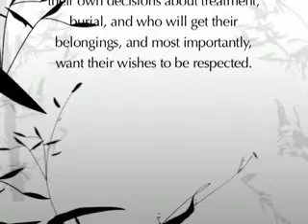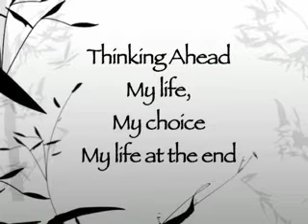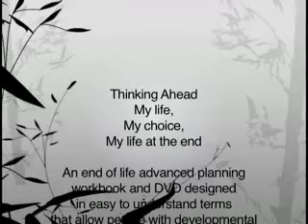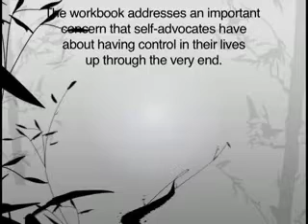Thinking Ahead: Betty & Connie Talk About Their Choices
Thinking Ahead: My Way, My Choice, My Life at the End is a personal account of two women with developmental disabilities, Betty and Connie, who each chose to take greater control over their end of life planning, after each experienced life changing events. Through one-on-one conversations, Betty and Connie each explore end of life issues important to them.
Persons with developmental disabilities are more likely today than ever before to know someone - a family member, a support person, or another individual with disabilities - who has died. They are increasingly outliving family members and needing to know the importance of making informed decisions. Decisions about treatment, burial, who will inherit their belongings, and expressing their final wishes, are just some of the issues discussed in this 10-minute informative and educational video. Thinking Ahead is a testimony to the benefits of using encouragement, peer mentoring, and responsive coaching to approach this important conversation.
The key strategy used was Think (what is important to you, Plan (what steps do you need to accomplish), and Do (taking action). This strategy has been tested throughout California by self-advocates. The DVD and companion workbook are available
Find More Board Resource Center videos: (8) CAC DVDs search: cac leadership board resource center. As well, Guide to Healthy Living - a self-advocacy group's efforts to improve their health and wellness - can also be found search: cac leadership board resource center.

See how Lori took charge of her team meeting.  "I was prepared and had a good team meeting."  Lori was frustrated that other people ran her team meetings.  Watch Lori use Think-Plan-Do to find out how she could take more control over her meetings, have a plan, and be respected.  Today, Lori explains her expectations for how she wants her meetings to happen, and they now focus on her plan.
The California Department of Developmental Services (DDS) Consumer Advisory Committee (CAC) created a series of 15 videos and corresponding PDF self-help guides called Leadership Through Personal Change.  These videos and guides reflect the CAC mission, "My Life, My Way".  The CAC provides advocacy and strategies that increase community inclusion, professional development, employment and business development opportunities for people with developmental disabilities and their families.

The CAC uses THINK-PLAN-DO as a method for decision making and goal realization.  All CAC videos and guides are researched and field tested throughout California.  Results include authentic outcomes, useful work plans and actions that lead to success.

The CAC has sponsored or co-produced additional videos viewable on YouTube using search word: cac leadership.  Additional advocacy tools and publications that provide insight on legal rights and strategies are available on the CA DDS Consumer Corner

Board Resource Center is about Making Complex Ideas Simple.  We take hard to use and understand ideas and develop meaningful training, facilitation, publications and new media that create avenues for people to live quality lives in their chosen communities as they define them.  Strategies include plain language, graphic design, community involvement and testing.  Focus areas include government agencies, non-profit organizations, advocacy groups and service providers internationally.  Purpose is to develop leadership, accessible media and tools that reflect the interest, need and will of those they serve.